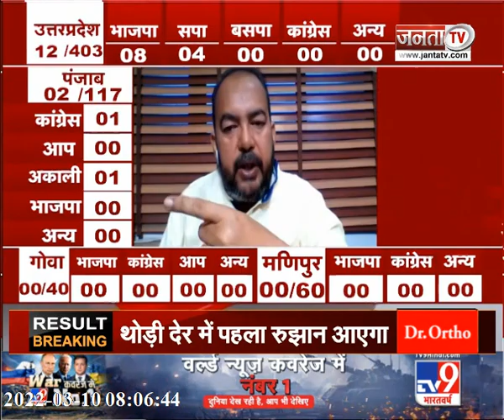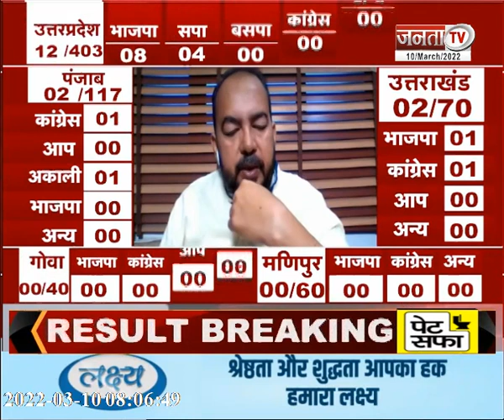5 राज्यों में किसकी सरकार? क्या जाति समीकरण का होगा असर? Election Result 2022 | Janta Tv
5 राज्यों में किसकी सरकार? क्या जाति समीकरण का होगा असर? Election Result 2022 | Janta Tv |